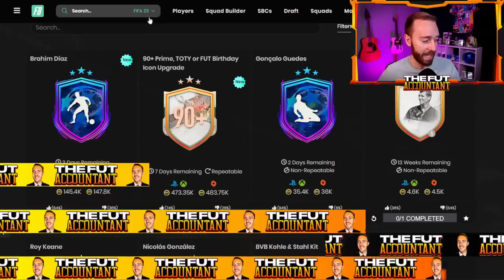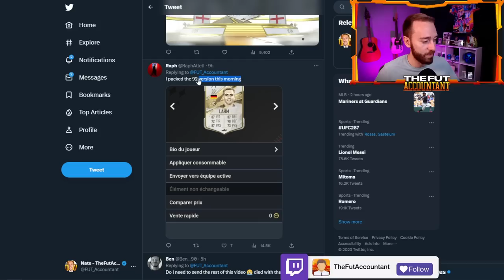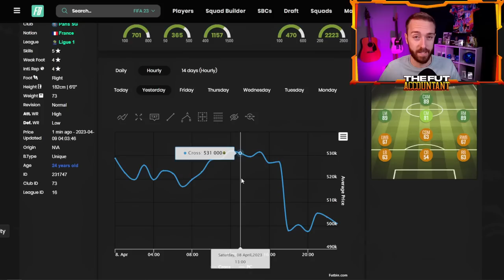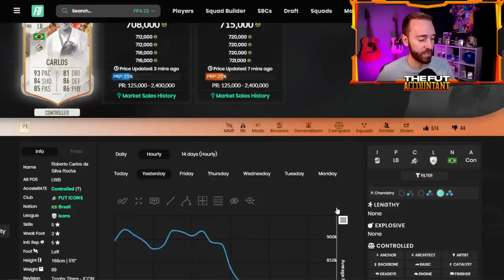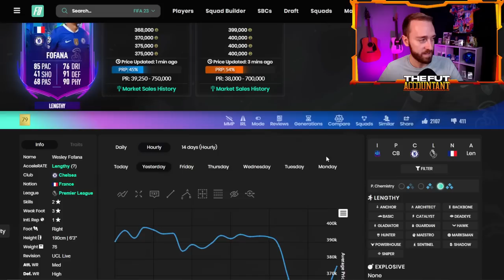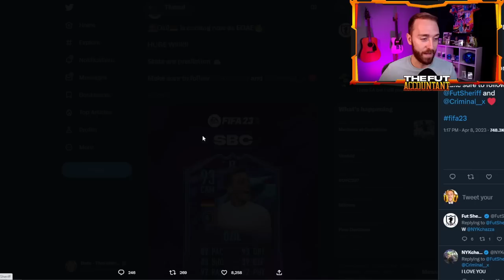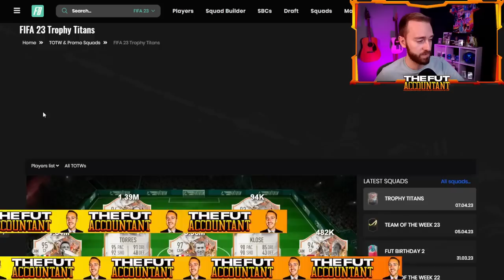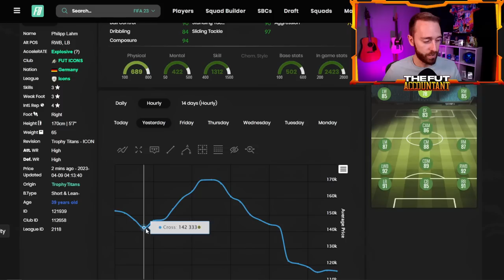I CAN'T Believe the PRICE of This SBC!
EA surprised us ALL with the 90+ Prime, TOTY and FUT birthday Icon Pack yesterday in FIFA 23 Ultimate Team!